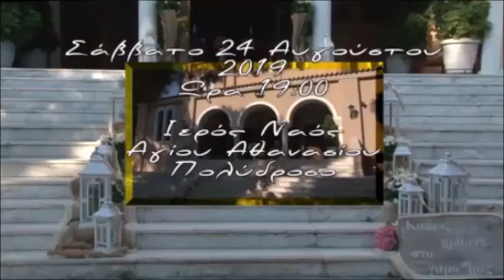ΓΑΜΟΣ ΠΑΝΟΣ-ΜΑΡΙΑΝΝΑ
DIMILIVE.
ΘΡΑΨΑΛΟ-ΚΥΝΗΓΟΣ.ΨΑΡΕΜΑ ΜΠΑΛΑΔΕΣ ΒΑΘΕΙΑ ΚΑΘΕΤΗ.ΨΑΡΕΜΑ ΣΥΡΤΗ ΒΥΘΟΥ.ΨΑΡΕΜΑ ΜΕ ΠΑΡΑΓΑΔΙ.ΨΑΡΕΜΑ ΘΡΑΨΑΛΑ ΤΕΡΑΤΑ ΣΤΟΝ ΚΟΡΙΝΘΙΑΚΟ